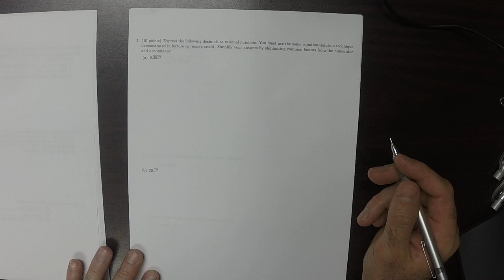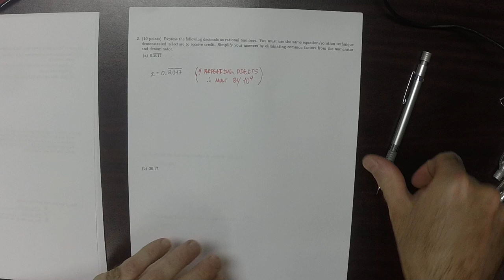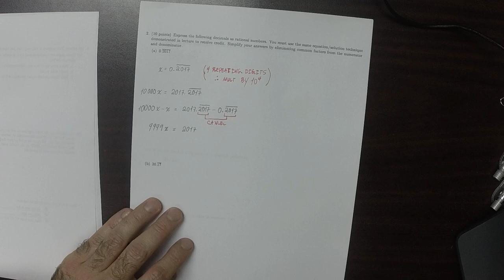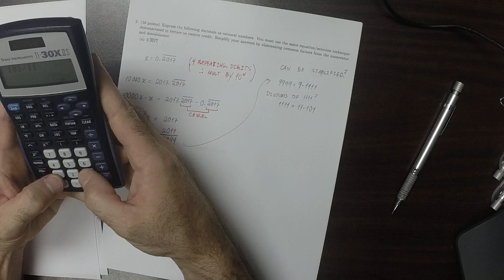17f MATH 1314: quiz_01